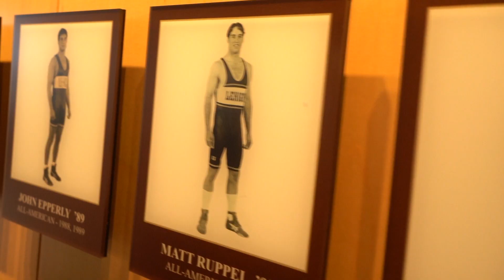2018 Who's #1 Ultimate Highlight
Get an incredible behind the scenes look at Who's as the nation's best high school wrestlers do battle for the right to call themselves #1.